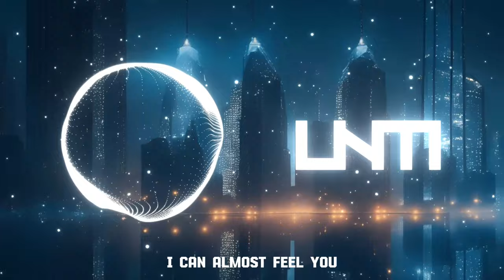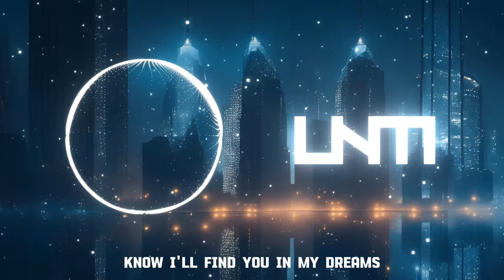Lost Sky - Dreams pt. II (feat. Sara Skinner) (Lyrics)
Lyrics:

I can almost feel you
Wa-, wa- walking in the distance
Inside these parallel dimensions all along
Know I'll find you in my dreams
That is not reality
Find you in my
Dreams
Walking in the distance
Dreams
Find you in my dreams